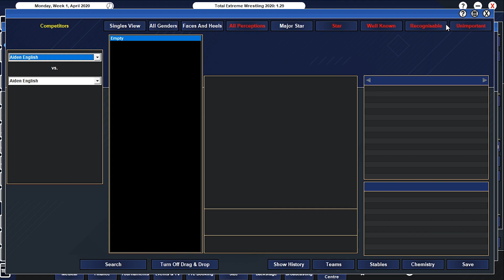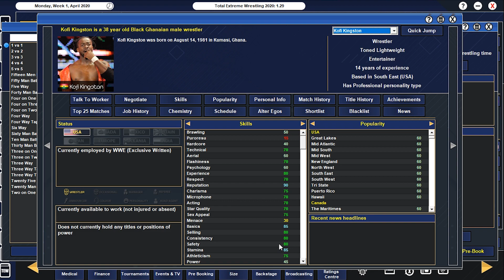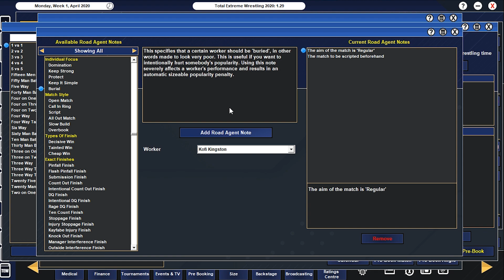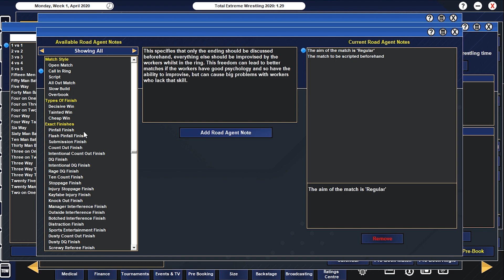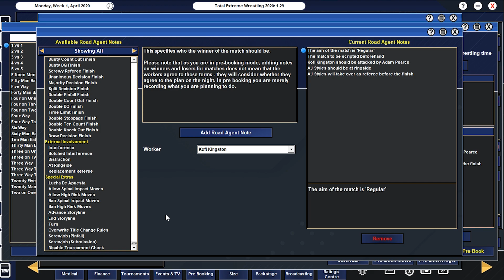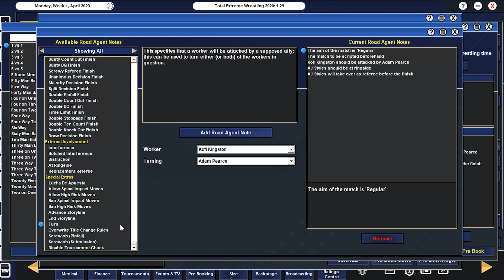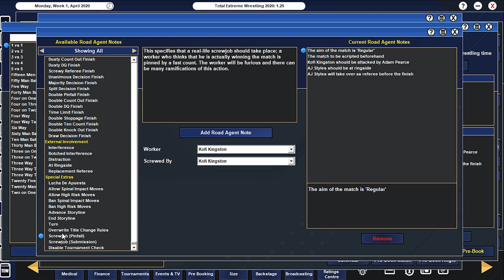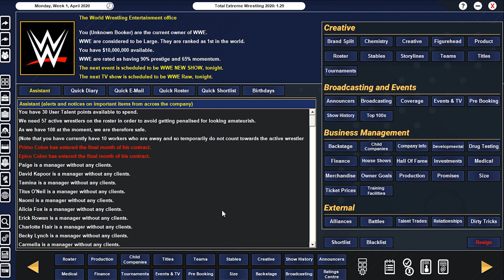TEW 2020 - Tutorial #4: Alles zum Thema Road Agent Notes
Ein TEW 2020 Tutorial rund um das Thema Road Agent Notes!